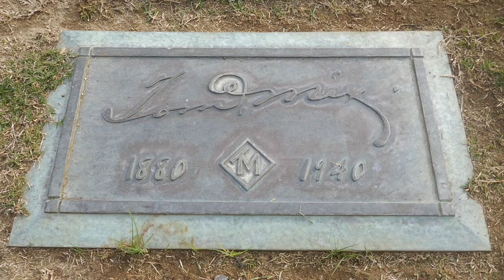Actor Tom Mix Grave Forest Lawn Cemetery Glendale California USA LA December 23, 2020 Western Movies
Actor Tom Mix Grave Forest Lawn Cemetery Glendale California USA Los Angeles December 23, 2020 Western Movies include: The Miracle Rider, The Great K & A Train Robberty, My Pal, the King, King Cowboy, The Heart of Texas Ryan, Just Tony, Destry Rides Again, Three Jumps Ahead, North of Hudson Bay, Dick Turpin, The Texan, Flaming Guns,